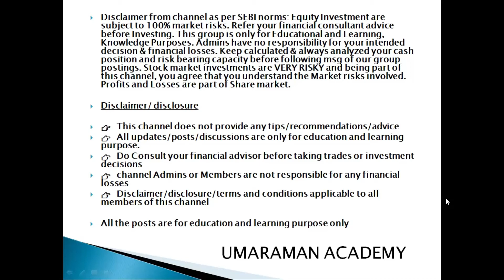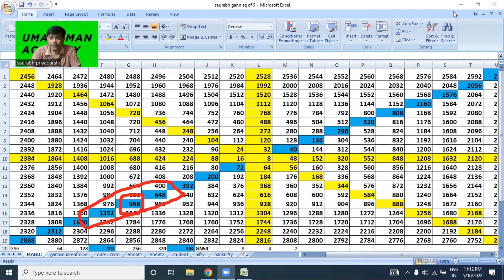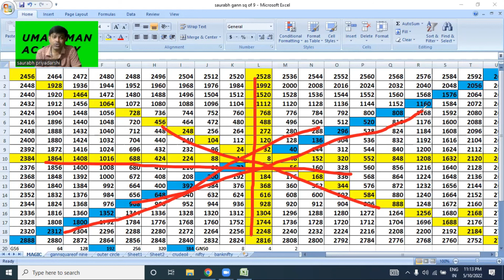LIC Name Chart Vibration Number and Price Target on Listing-trading Strategy- EP001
LIC Name Chart Vibration Number and Price Target on Listing

Life Insurance Corporation-Name Chart vibration Number GANN Square of 9 Anchored VWAP

LIC IPO
LIC IPO review

insurance sector jargons